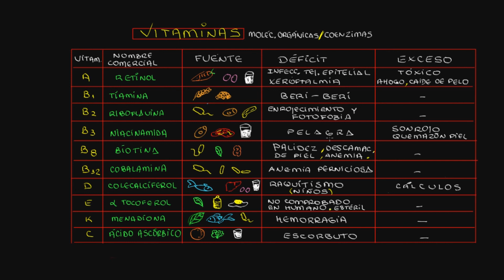Biología S06 P03 Vitaminas